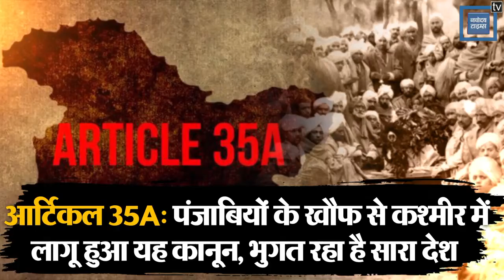क्या पंजाबियों के खौफ से Jammu-Kashmir में लागू हुआ था Article 35-A कानून ? जानिए सच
Jammu-Kashmir में Article 35 A के भविष्य को लेकर  लग रही अटकलों के कारण वहां की राजनीति गरमा गई है। स्थानीय  राजनीतिक दलों  Peoples Democratic Party  और National Conference ने केंद्र की Bhartiya Janta Party (BJP) सरकार को इसके हटने पर राज्य में आरजकता फैलने की चेतावनी दी है ।  दरअसल आर्टिकल 35 A के हटने के कयास राष्ट्रिय सुरक्षा सलाहकार Ajit Doval के जम्मू कश्मीर दौरे से वापसी और कश्मीर में अर्द्धसैनिक बलों की 100 अतिरिक्त कंपनियां तैनात होने के बाद से लगने शुरू हो गए थे।  2019 के Lok Sabha में भारतीय जनता पार्टी ने अपने घोषणापत्र में भी आर्टिकल 35 A को हटाने की बात की थी। लोक सभा चुनाव में बीजेपी को भारी बहुमत मिलने के बाद आर्टिकल 35 A का हटना लगभग तय हो गया है। आर्टिकल 35 A के लागू होने के पीछे पंजाब और पंजाबी लोग कैसे थे इसके बारे में थोड़ी देर में बताएंगे फिलहाल यह बताते हैं कि बीजेपी के घोषणापत्र में क्या है और भारतीय संविधान में आर्टिकल 35 A की क्या व्याख्या की गई है।